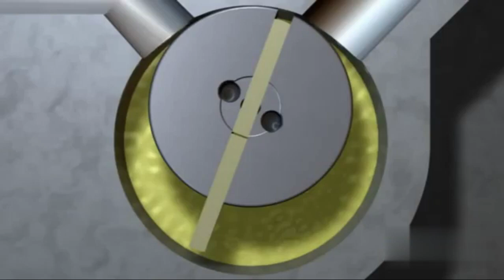Two stage Rotary Vacuum Pump Working Principle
Rotary vane vacuum pump is one of the main pumps to obtain low and medium vacuum pumps. It can be divided into oil seal pump and dry pump. According to the required vacuum, single-stage rotary vacuum pump and two stage rotary vacuum pump can be used, of which two stage rotary vacuum pump is more widely used.

Two-stage rotary vane vacuum pump is mainly composed of pump body, rotor, rotary vane, end cover, spring and so on. A rotor is eccentrically installed in the cavity of the rotary vane pump. The outer circle of the rotor is tangent to the inner surface of the pump cavity (there is a small gap between them). Two rotary vanes with springs are installed in the rotor groove. When rotating, centrifugal force and spring tension keep the top of the rotor in contact with the inner wall of the pump chamber. Rotor rotation drives the blade to slide along the inner wall of the pump chamber. The crescent space enclosed by the rotor, pump chamber and two end caps is divided into three parts: A, B and C. When the rotor rotates in the direction of arrow, the volume of space A connected with the suction port increases gradually and is in the process of suction. The volume of space C connected with the exhaust port is gradually reduced and is in the process of exhaust. The volume of space B in the middle is also gradually decreasing and is in the process of compression. As the volume of space A increases gradually (i.e. expands), the gas pressure of vacuum pump decreases, and the gas pressure outside the inlet of pump is stronger than that in space A, so the gas is inhaled. When space A is isolated from the suction port, that is to say, when it moves to space B, the gas begins to be compressed, the volume gradually reduces, and finally communicates with the exhaust port. When the compressed gas exceeds the exhaust pressure, the exhaust valve is pushed open by the compressed gas, and the vacuum pump gas is discharged into the atmosphere through the oil layer in the tank. Continuous operation of the pump achieves the purpose of continuous pumping. If the exhausted gas passes through the airway and transfers to another stage (low vacuum stage), it is pumped out by the low vacuum stage, and then compressed by the low vacuum stage and discharged into the atmosphere, a two-stage pump is formed. At this time, the total compression ratio of the rotary vane vacuum pump is borne by two stages, thus increasing the ultimate vacuum degree.